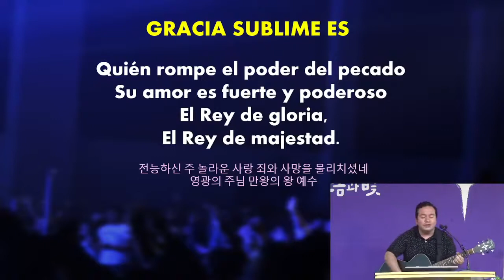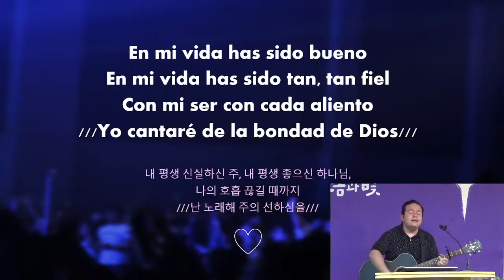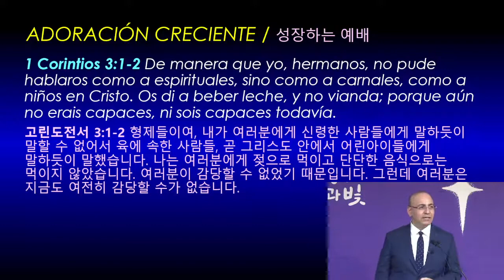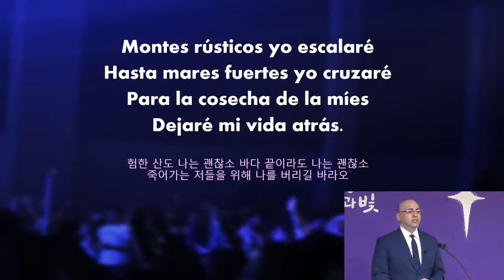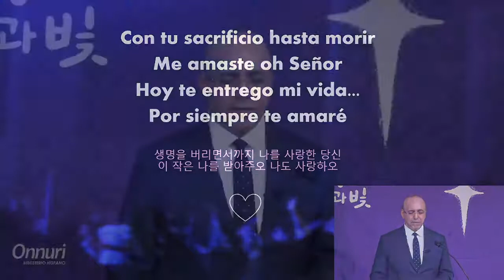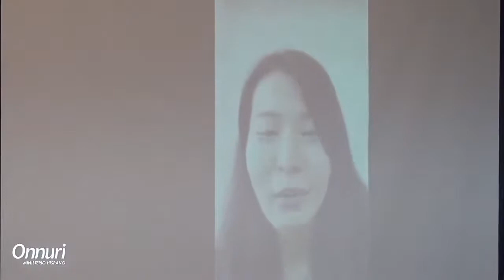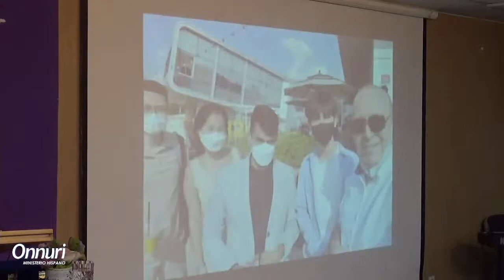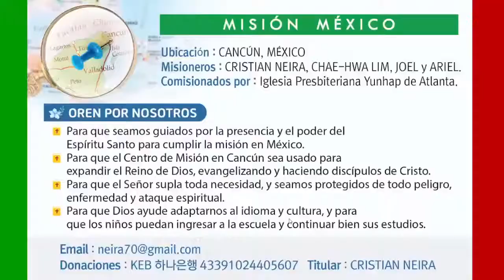Servicio Dominical, 26 del Junio